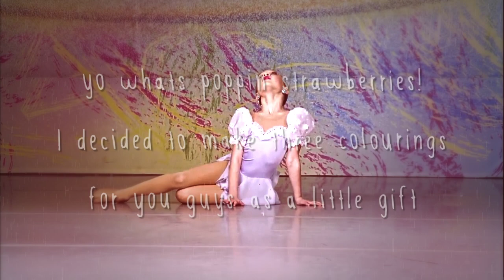3 MBL Colourings | Giveaway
ik they suck but at least I had fun making them! Please give credits if you do end up using them ever one day in your life.